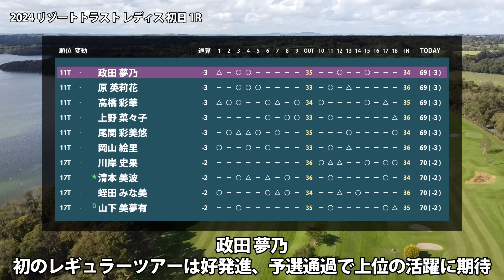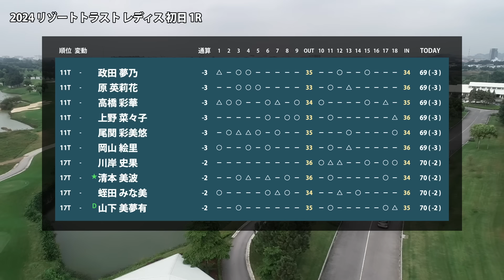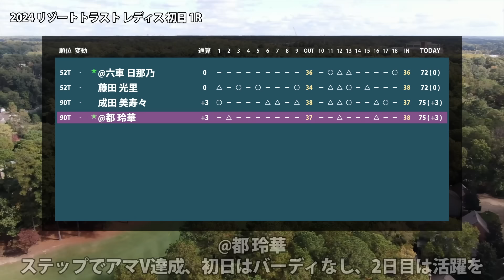リゾートトラストレディス 初日 1R 小林光希 小林夢果 藤田かれん 金澤志奈 後藤未有 桑木志帆 上田桃子 岩井明愛 政田夢乃 原英莉花 清本美波 山下美夢有 小祝さくら 竹田麗央 河本結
00:00 はじまり
00:03 小林 光希
00:08 小林 夢果
00:13 藤田 かれん
00:18 金澤 志奈
00:23 後藤 未有
00:28 桑木 志帆
00:33 上田 桃子
00:38 岩井 明愛
00:49 政田 夢乃
00:54 原 英莉花
00:59 清本 美波
01:04 山下 美夢有
01:15 小祝 さくら
01:20 髙木 優奈
01:25 竹田 麗央
01:36 河本 結
01:47 @六車 日那乃
01:52 藤田 光里
01:57 成田 美寿々
02:02 @都 玲華

▼参考情報
リゾートトラスト レディス

▼関連動画
リゾートトラストレディス 見どころ 小祝さくら 竹田麗央 河本結 清本美波 @都玲華 @六車日那乃 山下美夢有 【スタッツ解説】

小滝 水音　リ ハナ　後藤 未有　桑木 志帆　ささき しょうこ　野澤 真央　菊地 絵理香　櫻井 心那　川岸 史果　森田 遥　蛭田 みな美　青木 瀬令奈　上田 桃子　菅沼 菜々　臼井 麗香　山下 美夢有　小祝 さくら　原 英莉花　佐久間 朱莉　岩井 千怜　岩井 明愛　竹田 麗央　高橋 彩華　安田 祐香　堀 琴音　山内 日菜子　阿部 未悠　穴井 詩　仁井 優花　イ ミニョン　荒川 怜郁　高木 萌衣　P.サイパン　清本 美波　松田 鈴英　林 菜乃子　與語 優奈　小西 瑞穂　宮田 成華　辻 梨恵　澁澤 莉絵留　政田 夢乃　竹内 美雪　吉澤 柚月　酒井 美紀　工藤 遥加　小林 光希　横峯 さくら　三ヶ島 かな　吉本 ここね　須江 唯加　鬼頭 さくら　山路 晶　服部 真夕　上野 菜々子　村田 理沙　成田 美寿々　ウー チャイェン　エイミー・コガ　佐藤 靖子　@都 玲華　木村 彩子　脇元 華　川﨑 春花　吉本 ひかる　鶴岡 果恋　髙木 優奈　濱田 茉優　河本 結　@鳥居 さくら　尾関 彩美悠　永峰 咲希　@山下 アミ　木戸 愛　大里 桃子　永井 花奈　渡邉 彩香　新垣 比菜　@六車 日那乃　佐藤 心結　笠 りつ子　全 美貞　大西 葵　浜崎 未来　藤田 光里　内田 ことこ　金澤 志奈　天本 ハルカ　柏原 明日架　岡山 絵里　橋添 穂　小野 祐夢　大林 奈央　@松山 りな　新海 美優　イ ナリ　小倉 彩愛　ﾍﾞｲﾌﾞ・ﾘｭｳ　小林 夢果　金田 久美子　宮澤 美咲　森 彩乃　仲宗根 澄香　千葉 華　沖 せいら　廣田 真優　篠崎 愛　葭葉 ルミ　藤田 かれん　ｾｷ ﾕｳﾃｨﾝ　黄 アルム　丹 萌乃　大須賀 望　篠原 まりあ　岸部 桃子　李 知姫　石田 可南子　泉田 琴菜　森井 あやめ　仲村 果乃

▼素材
DOVA-SYNDROME
Unsplash
Pixabay
Pexels